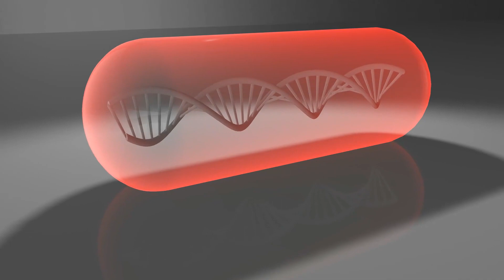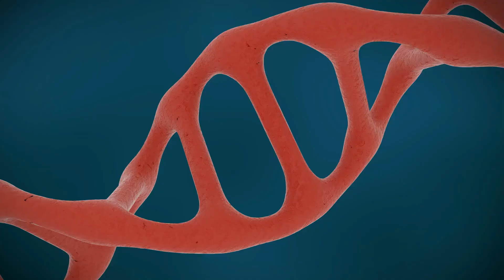Humanity's Horizon - Navigating Biological Challenges and Future Prospects (5 Minutes)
Dive into the fascinating world of biological challenges and the opportunities they present for human evolution. This documentary-style video provides a comprehensive overview of pressing health issues, medical advancements, and the role of genetic engineering in shaping our future. Join us as we explore the potential paths humanity could take in the face of these developments. Perfect for anyone interested in science, health, and the societal impacts of future innovations.